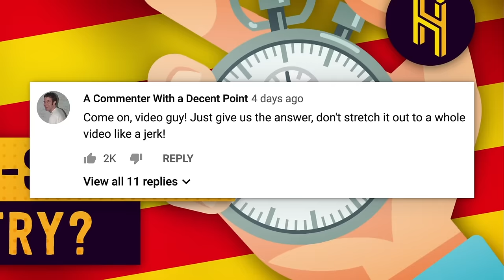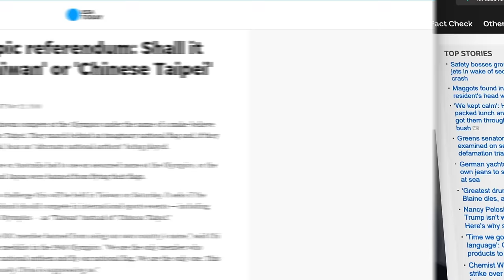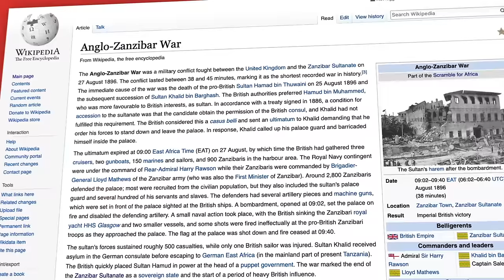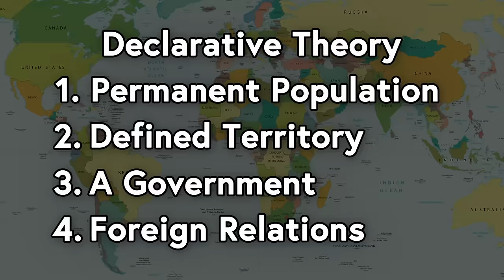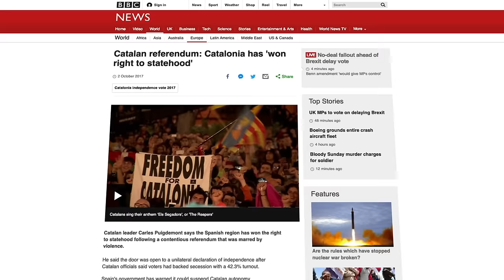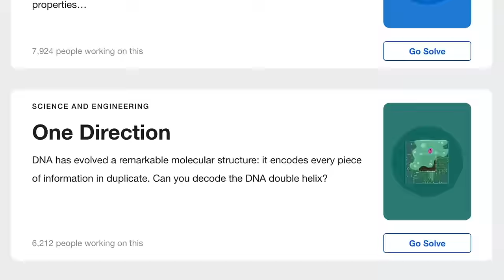What Is the Shortest-Lived Country in History?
Writing by Adam Chase (Twitter: @adamhchase)